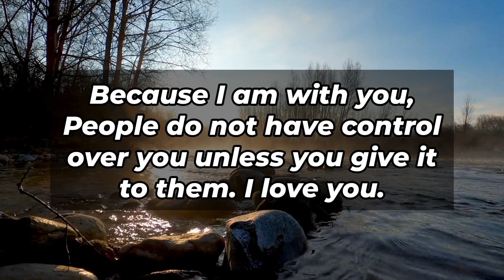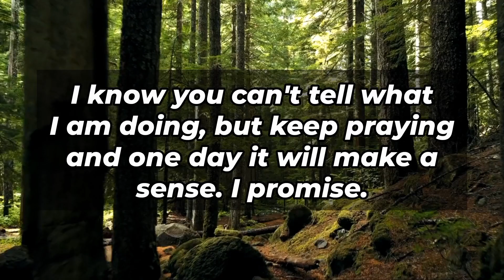God Message Today💌💖 | Gods Message For Me Today | Prophetic Word | God Says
prophetic word
god message today
god says
loa
angel numbers
gods message
god message for you today
lord helps
loa tips
daily message
god’s message today
angel message
universe messages
god blessing message
god secret message today for you